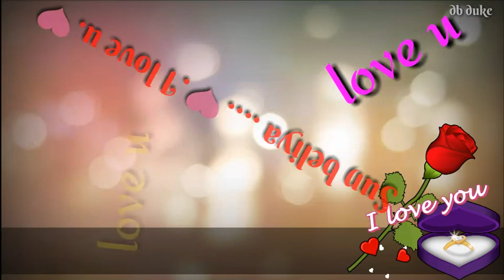Sun beliya i love u.odia film only paiyar. odia whtasapp stats.